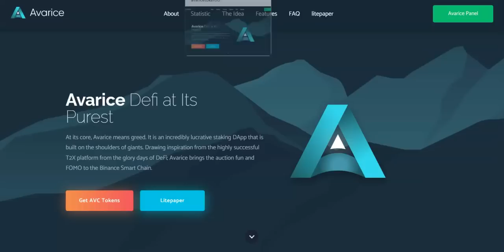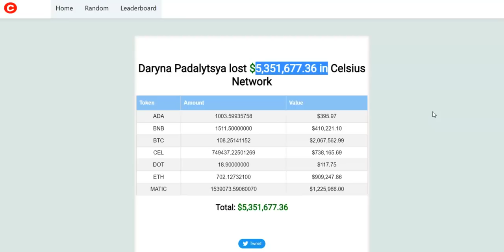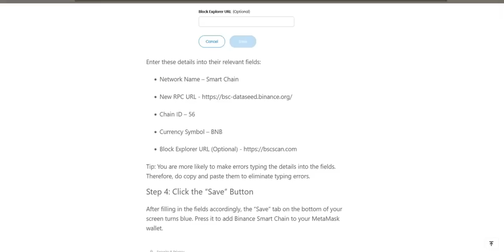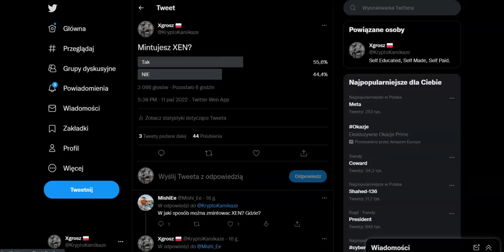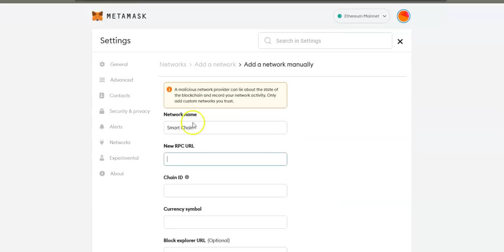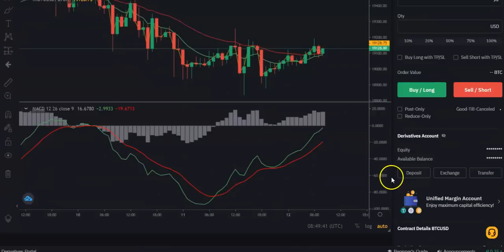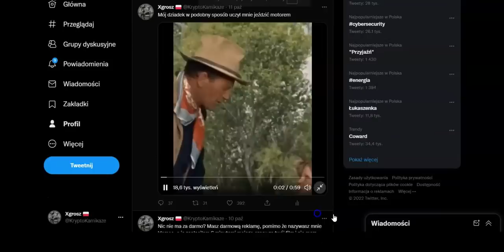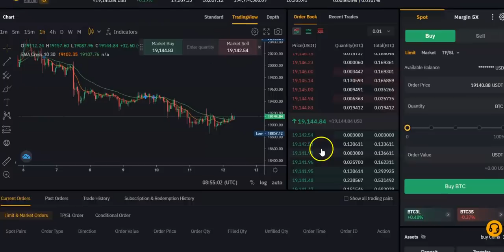XEN kiedy realizuje zyski, HEX, Gibson i Marshall = Machinehead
Ryzyko.